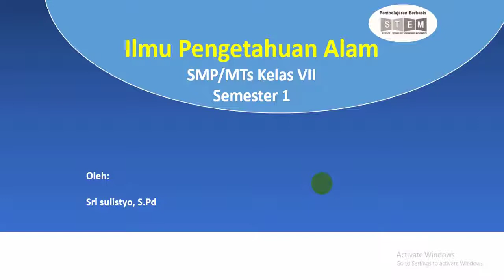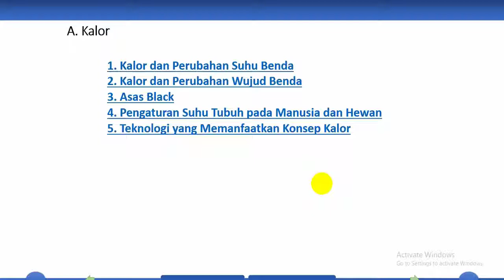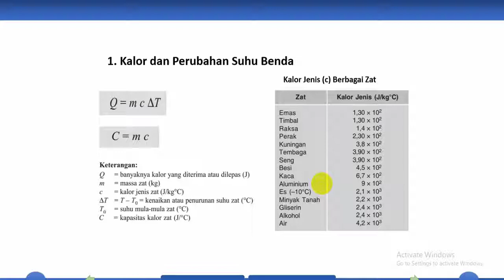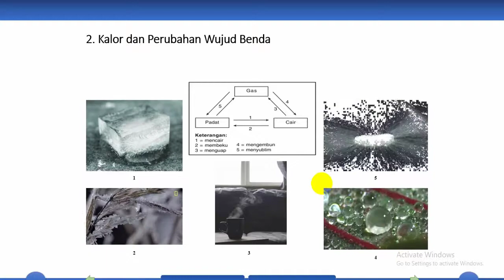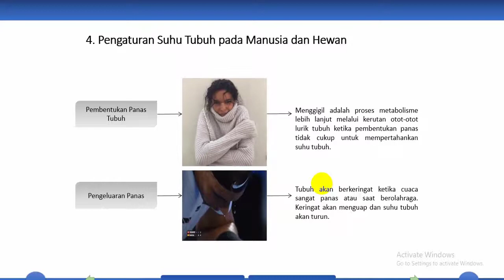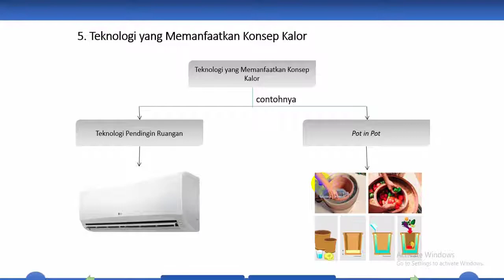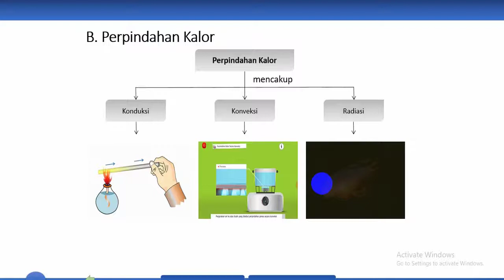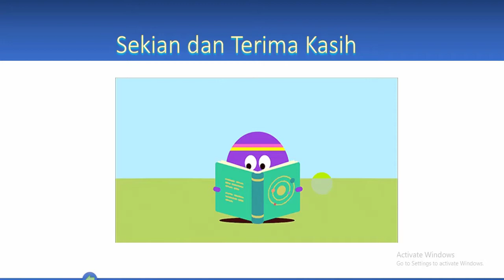Kalor Dan Perpindahannya Materi IPA Kelas 7 Bab 5